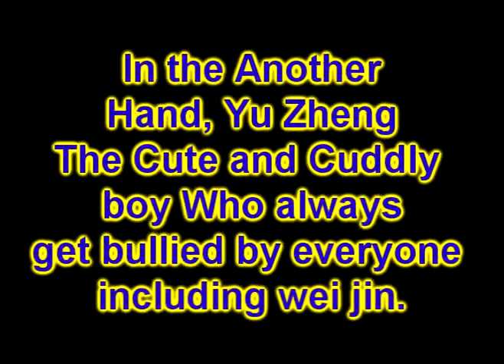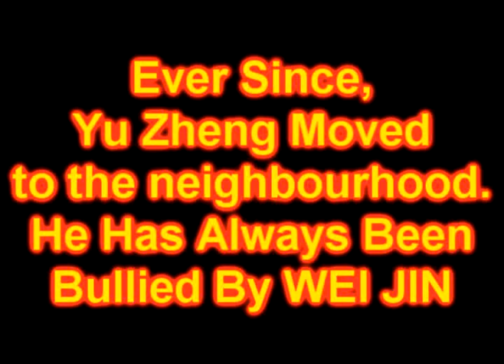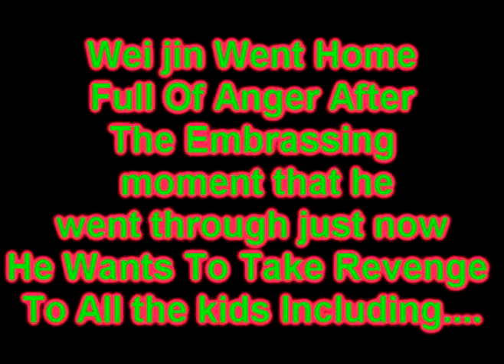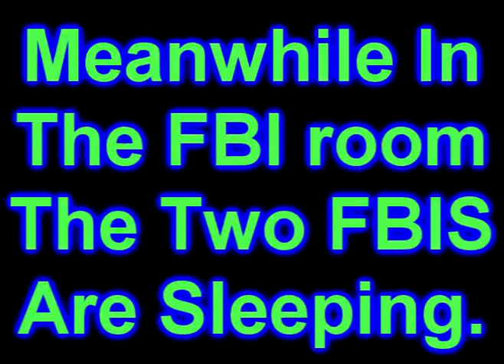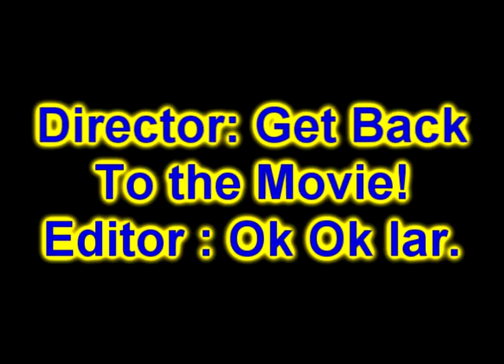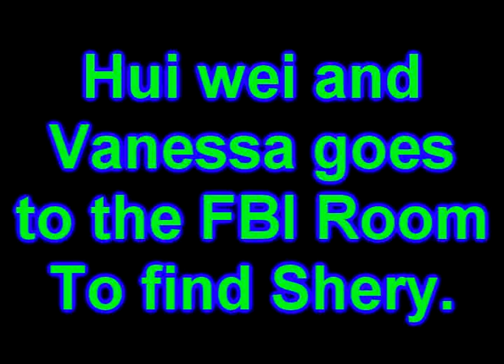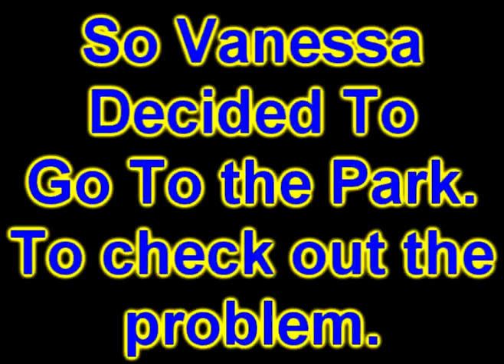2 Meranti09 Production - Dont Mess With The Wei Jin Movie Part 1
Enjoy~! Guys Hope u like it!!! I know my editing for this movie suxs so badly till u say its sux but dont worry one day i will redo it! then u all will love as much as i love the trailer! sorry for the bad quality if it is.

SPECIAL THANKS TO : The Girl and maid who came with her family to play ( she act as the victim thx!)
                                           Vanessa's little brother and his friend (Kid in the Park, Victim)

Cast/Crew :
Wei jin - Main Charater, cameraman
Yu zheng - Runner up, cameraman, co-director
Vanessa - Director, Agent No. 1, Cameralady, ScriptWritter.
Hui Wei - Editor, Agent No.3, Kid in The Park, Cameralady
Ching Yuan - The Spy
Shery - Kid In The Park, Agent No.2
Benjamin - Kid in the park, spy interview kid, victim
Kai Luen - kid in the park, spy interview kid, victim
Gabrielle - Kid in the park, Victim
Ashley - Kid In the park, Victim